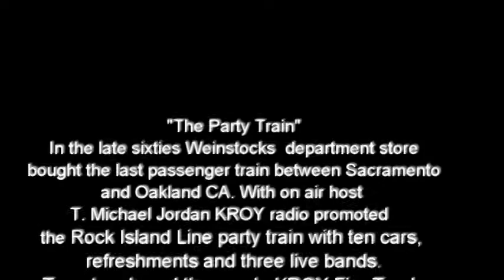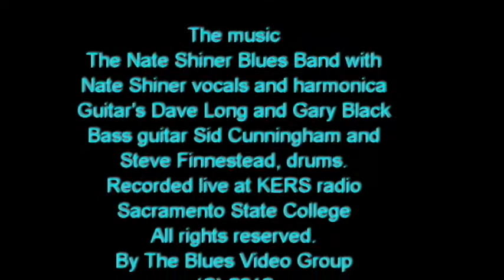KROY radio Rock Island Line, the "Party Train"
In the late 60's in Sacramento CA. radio station KROY promoted the station with the "Party Train" for radio fans. Ten cars refreshments and three live bands. One of the bands was the Nate Shiner Blues Band.